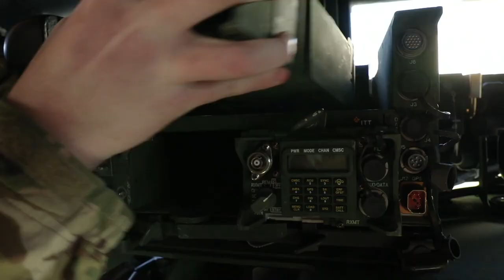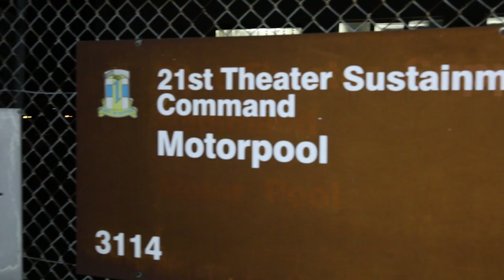21st Special Troops Battalion Deploys to Bergen-Hohne to Facilitate DEFENDER-Europe 20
21st Special Troops Battalion deploys to Bergen-Hohne Training Area to provide life support to incoming rotational units as part of DEFENDER-Europe 20, in Kaiserslautern, Germany. 21st STB will be facilitating DEFENDER-Europe 20 from Bergen-Hohne Training Area for the next coming months. DEFENDER-Europe 20 is the largest deployment of U.S.-based forces to Europe for an exercise in the more than 25 years.